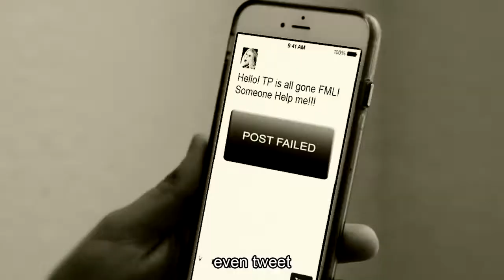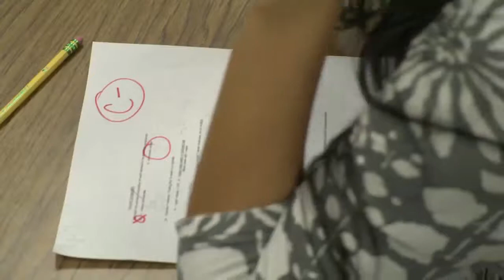Parodies of famous pop songs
Four parodies of Hello, You Belong With Me, Shape of You, and All I Want For Christmas